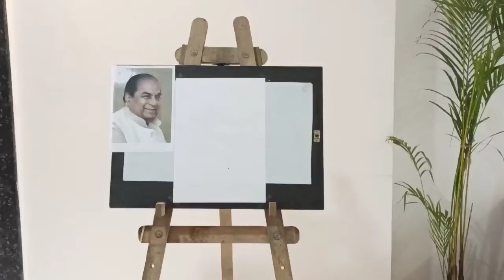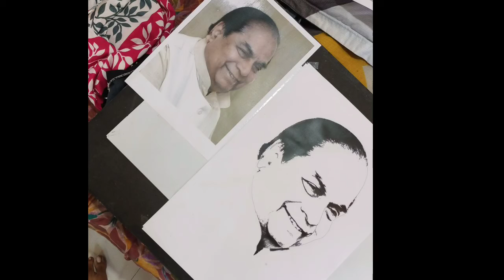Dr.DY Patil Sir painting Art by Shraddhey14 finger work painting Dy Patil akurdi, dypatil,dypatilsir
Dr.DY patil sir, painting drawn by Shraddhey14
full of finger work without any brush
DY Patil akurdi

           shraddhey14